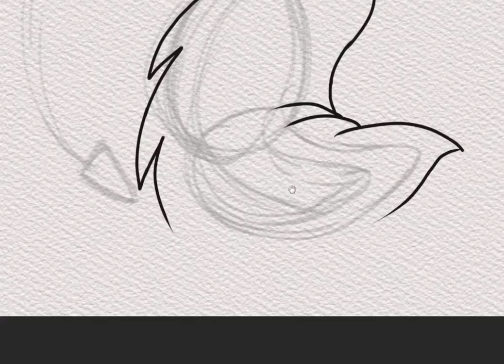Drawing an animal tail